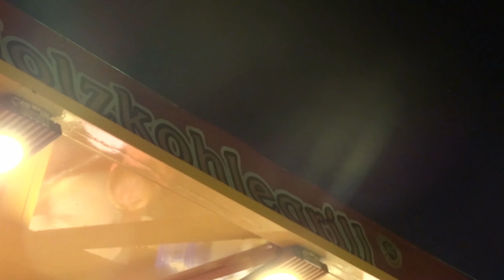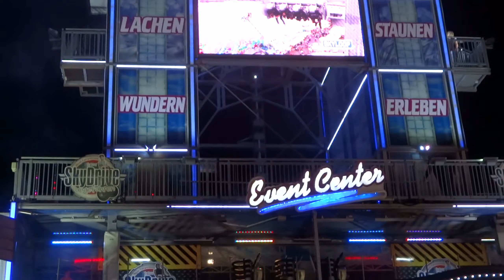Kram- und Viehmarkt in Bad Arolsen 2019 ► Kirmes Fahrgeschäfte Mix │MGX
Dieses Video zeigt einen Kirmeszusammenschnitt vom Kram- und Viehmarkt 2019 in Bad Arolsen. Die Kirmes fand vom 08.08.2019 bis zum 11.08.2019 statt.